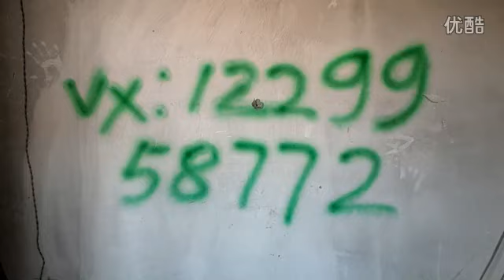cold bend to make powerful DANKUNG slingshot